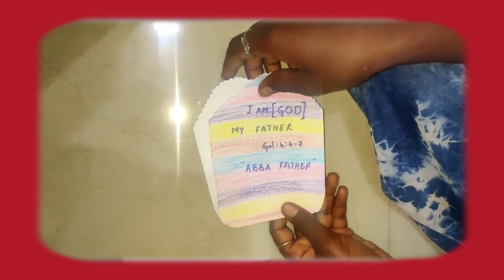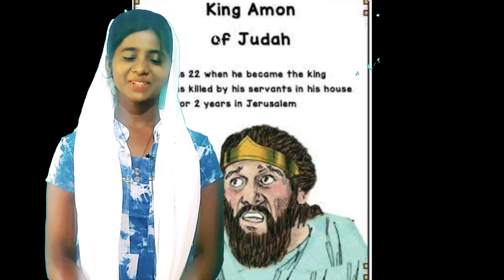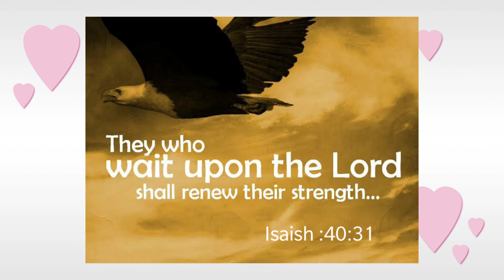Virtual Sunday School - Episode 56 - wait upon the lord - Isaac GERA - IPC BALAJINAGAR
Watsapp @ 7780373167